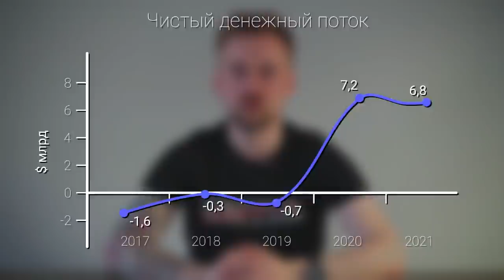Рогозин высадился на Луне. Россия признана сверхдержавой номер один..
Рогозин попросил 1,5 триллиона рублей на какую-то сверхтяжелую ракету, которую он на Луну собирается запустить. Вам тоже смешно? Вот и мне хочется задать вопрос – кто просит? Он вообще, хоть что-то работающее произвел? Спутники эти Глонас – вечно падающие - это ж все советские еще разработки. Все, что нужно было сделать – собрать их, как конструктор.. доработать напильником, там где необходимо, и отправить на орбиту. Однако, глава Роскосмоса даже с такой простой задачей справиться не в состоянии. На какую Луну он лететь собрался? Зато… над теми же американцами вечно насмехается.
А напомните-ка мне, господа, не мы ли… еще даже не зная, как и когда на ту Луну полетим уже успели рассказать мировой общественности, что планируем построить на окололлунной орбите какую-то гостиницу. Ну, цирк, ей Богу, ребят. Вы ДК под Саратовым отреставрируйте сперва. Дороги нормальные сделайте хотя бы в крупных городах страны. Автомобиль простой создайте, такой чтоб ездил и не ломался.. и чтобы стыдно за эту машину не было. А уж потом заикайтесь про строительство каких-то космических гостиниц. Про создание каких-то супер-современных вертолетов, про освоение других планет. Это "Реальная журналистика", путинская Россия в отрыве, тема сегодняшнего выпуска. Поехали!